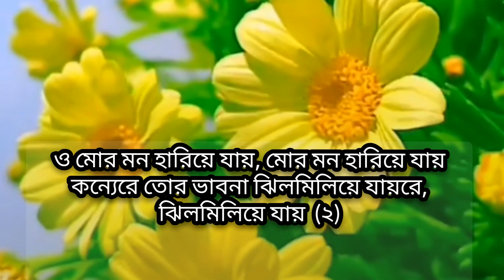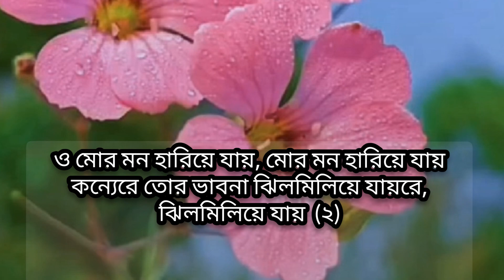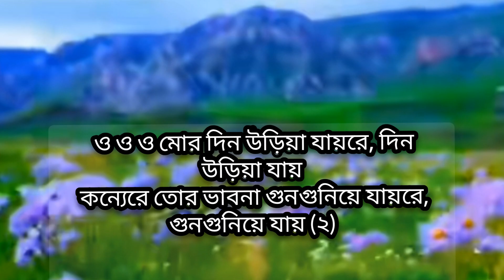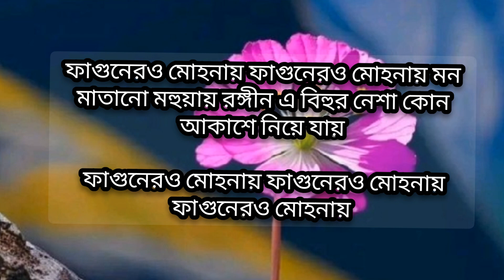Phagooner Mohonaye।। lyrics ।।ফাগুনের মোহনা।। Bhumi।।